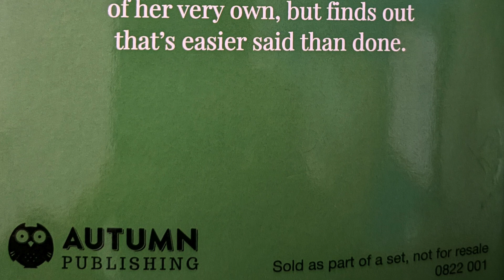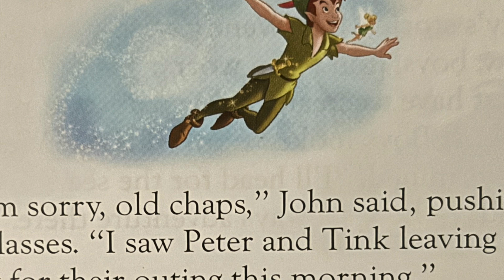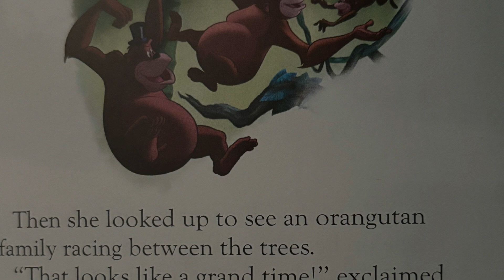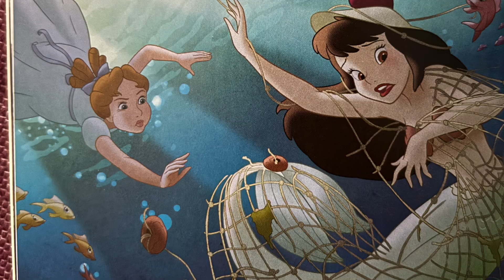Storytime - Peter Pan - An Adventure for Wendy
"An Adventure For Wendy" is today's story and is based on Disney's Peter Pan starring Wendy It is published by Autumn Publishing and was part of a Storybook Advent calendar.

"The Lost Boys have heard Wendy's Peter Pan series too many times. So Wendy decides to go looking for a new adventure of her own, but finds out that's easier said than done."

If you would like more stories put some Disney/Pixar/Marvel characters in the comments and I will see if I have a short story to share.